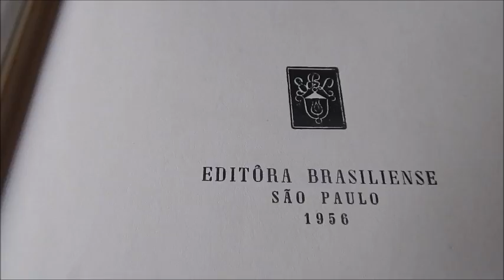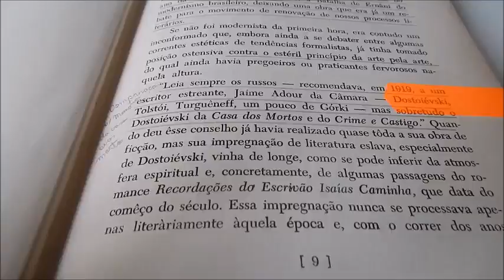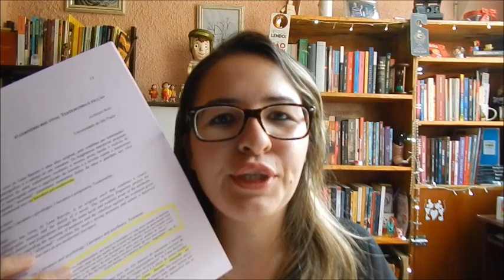DIÁRIO DO HOSPÍCIO + O CEMITÉRIO DOS VIVOS, de Lima Barreto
Oii, gente! Hoje trouxe um clássico da nossa literatura: O Cemitério dos Vivos, do grande Lima Barreto. Mas para conhecer mais sobre essa obra, precisamos conhecer também o livro de memórias do autor, Diário do Hospício. Nesse vídeo também mostro mais detalhadamente essa minha edição de 1956.

-- Onde encontrar os livros

Link citado:

Artigo - O Cemitérios dos Vivos: testemunho e ficção, de Alfredo Bosi

📬 ENVIE AMOR:

Kelly Cominoti
Caixa Postal: 76176
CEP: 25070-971